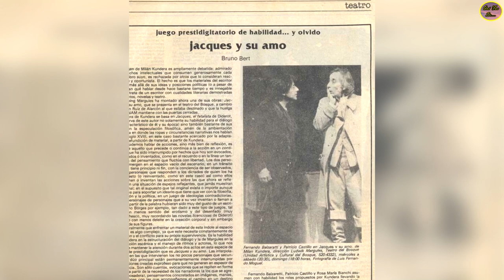QUÉ FUE DE… PATRICIO CASTILLO, ACTOR CHILENO QUE DEJÓ TODO PARA VENIR A TRABAJAR A MÉXICO